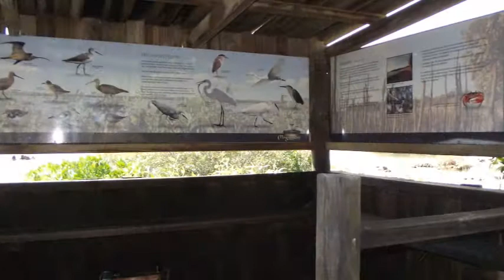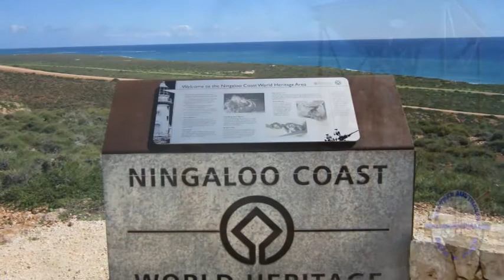Ningaloo - Western Australia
This park covers 260 kilometres along the coast adjacent to Cape Range National park. It encompasses one of the most significant marine sanctuaries on the west coast and the only extensive coral reef system located close to shore. The reef lies between 100 metres and 4 kilometres off shore and is easily accessible.

Coral reefs usually form off the east coast of a land mass and the reef at Ningaloo is one of only two large reef systems in the world that have formed on the western side of a land mass. The difference is the warm Leeuwin current that runs along the west coast which leads to coral growth as far south as Busselton.

The reef contains over 250 different coral species with the most common being Plate Coral, Brain Coral, Staghorn Coral and Cabbage Coral. The mass spawning of the coral takes place 8-9 days after the full moon in either March or April each year. This event can turn the surface of the sea a reddish colour.